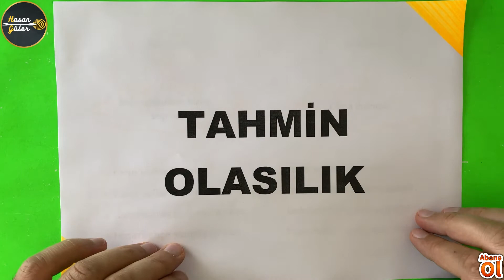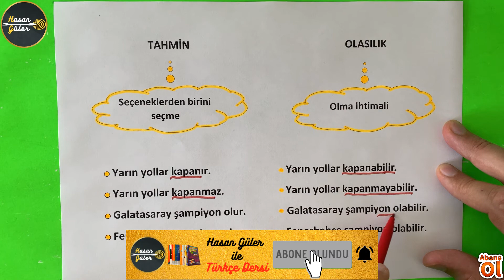TAHMİN / OLASILIK - (Hasan GÜLER)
Cümlede anlam; tahmin cümleleri, olasılık cümleleri, tahmin ve olasılık cümleleri arasındaki farklar ele alınmıştır.